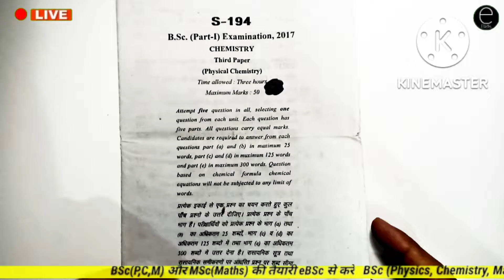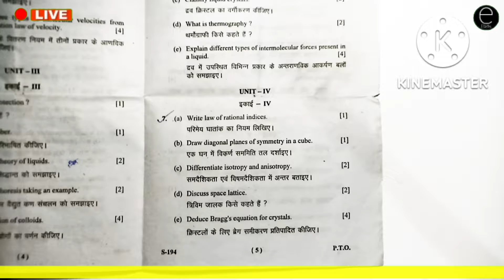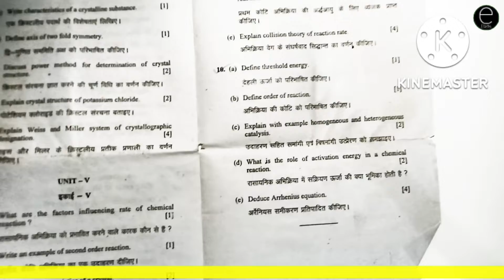bsc physical chemistry paper 2017